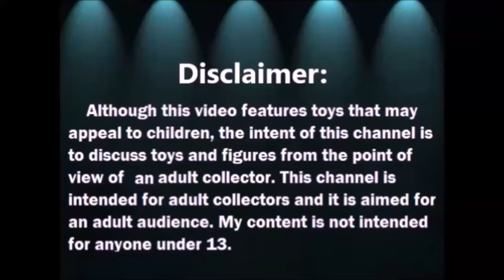Abriendo Bolsitas con Laurita: Esferas de Navidad y mas 3